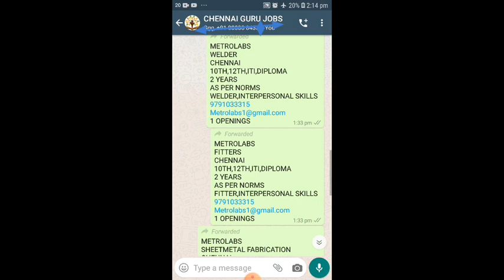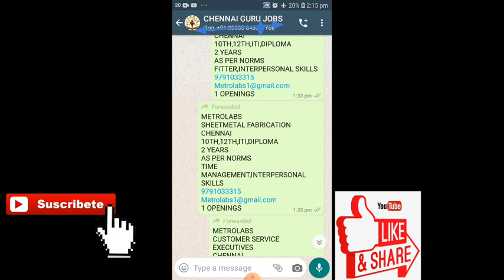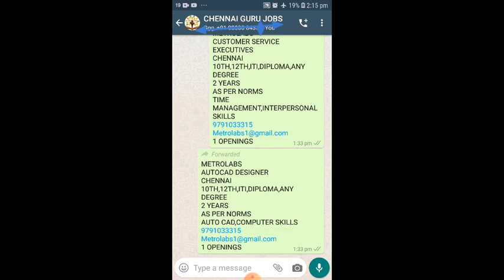Chennai Jobs 2020 10th,12th,ITI,diploma,Any Degree | Freshers and Experienced | Tamilnadu jobs